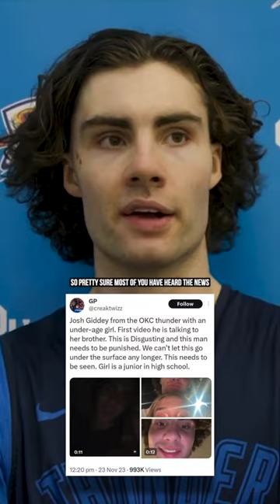Josh Giddey Asked About Allegations